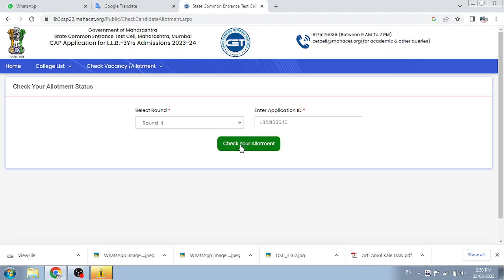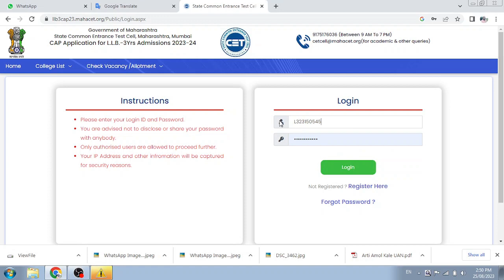llb cap round 2 allotment out | llb 3 years cap round 2 college allotment 2023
llb 3 years admission 2023,
llb cet admission 2023,
law cet admission 2023,
law 3 year admission 2023,
llb cap round admission,
llb 3 year cap round 2,

Competative Exam
Mah-Cet updates
 स्पर्धा परीक्षा